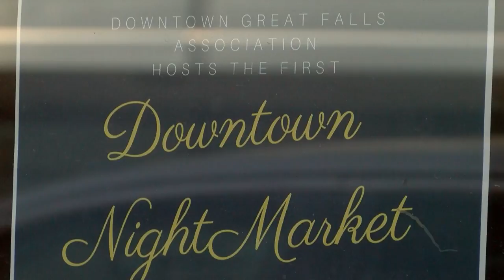Downtown Night Market in Great Falls tonight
Friday evening will see the debut of the Downtown Night Market, which will be held from 5-8 p.m.

The 300 and 400 blocks of Central Avenue will be closed for the event.

About 20 vendors will be the lining the sidewalks including, art, jewelry, and craft vendors, which will have many hand-made items.

One vendor attending will be Brush Crazy, who will be doing live art demonstrations.

Some businesses along the 300 and 400 blocks of Central will also be staying open late during the event.

There will also be live music by Melissa Dascoulias, who will be playing from 5:30-7:30 PM. The ambiance will also be set with lights strung along Central Avenue provided by Northwestern Energy.

Food will be available at the Downtown Night Market from SMOKED American BBQ and Enbar.

Kellie Pierce, who is the Director of Operations for the Downtown Great Falls Association, said, “This is just another event that allows people to come down and check out some of the new stores that we have and just create some awareness of things happening downtown.

The Downtown Night Market is a free and family friendly event.